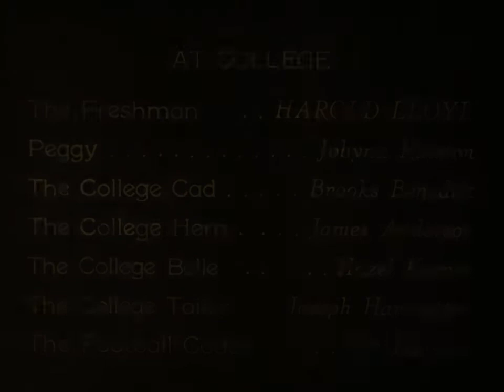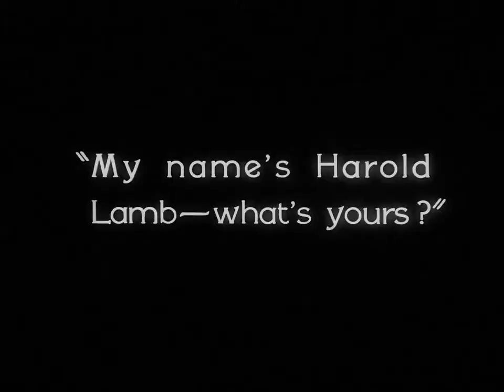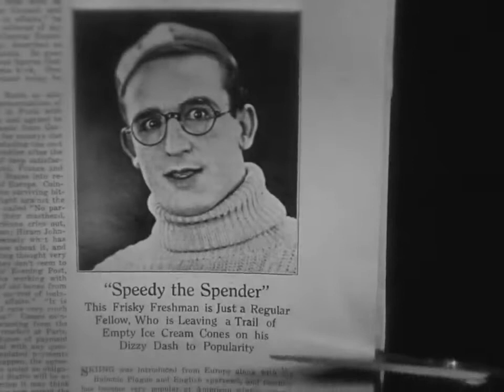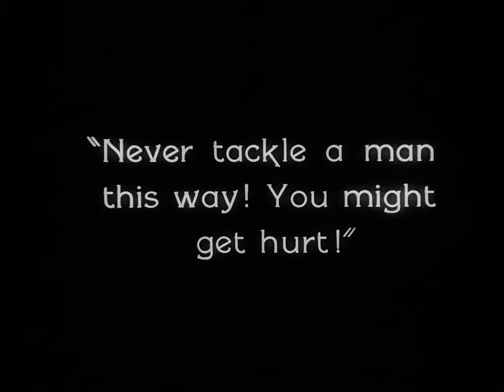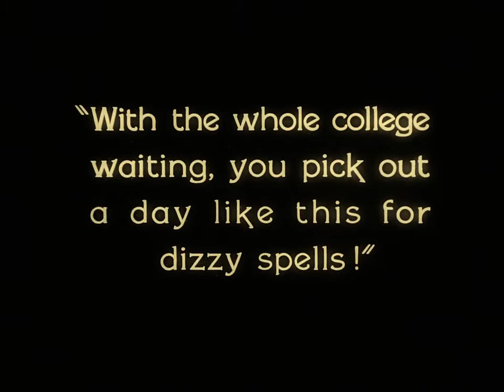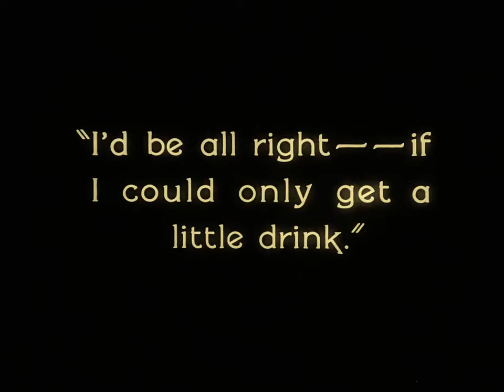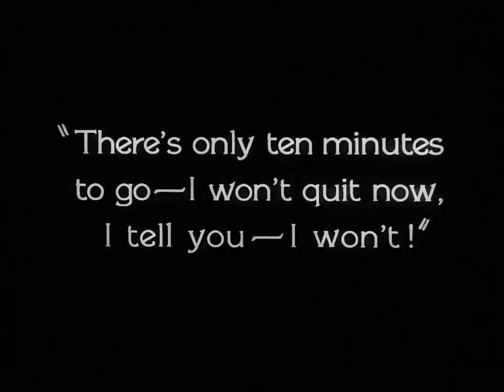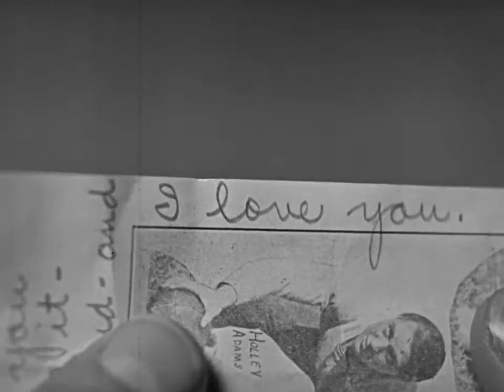The Freshman (1925)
For more about The Freshman, the "collegiate craze" that inspired it, and Harold Lloyd's work as the "third genius" of silent comedy, check out our conversation with Clay Keller, linked at the end of this video or available wherever you get your podcasts.

Since 1989, the National Film Registry has selected 25 films each year that are deemed "culturally, historically or aesthetically significant". In each episode, Mike Natale (Yahoo!) and Tom Lorenzo (Men's Journal) bring on a special guest to take a look at one of the films from the registry, to get to the heart of, not if, but *why* these films matter.

Find out more about our show and where to listen